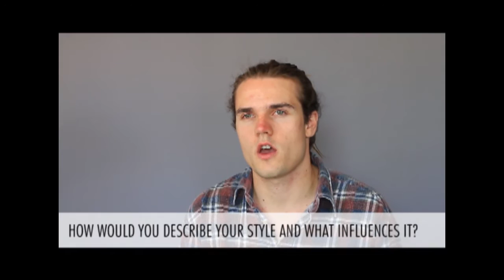Meet the Graduates / Benedict Buckle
The Ruth Prowse School of Art's 2015 Graduates are proud to invite you to their Final Exhibition, opening on the 27th of November and running until the 4th of December.

A selection of fine art, jewellery, graphic design and photography work from the 2015 class will be up for sale throughout the show.

Top of Birkdale Avenue, 5 Elson Road, Woodstock.

Open Weekdays 09H00 - 16H00 and Saturday 10H00 - 13H00.